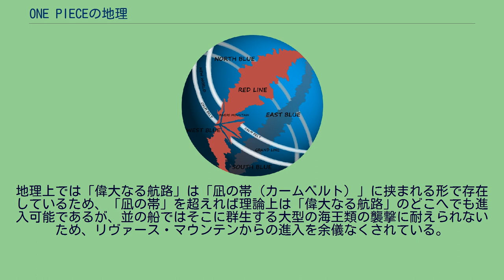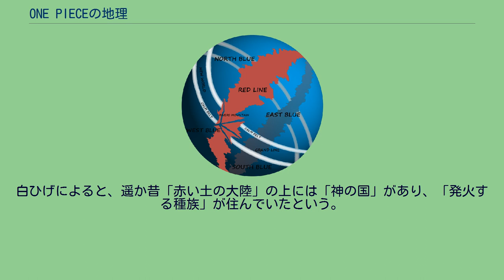ONE PIECEの地理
ONE PIECE 」 ONE PIECEの地理 ONE PIECEの地理（ワンピースのちり）では、尾田栄一郎の漫画『ONE PIECE』の舞台となる場所について記述する。
『ONE PIECE』の舞台である世界の概略図 作中の世界の海は、世界を縦断する大陸「赤い土の大陸（レッドライン）」と、それに対して垂直に世界を一周する航路「偉大なる航路（グランドライン）」によって4つに分けられている。
「偉大なる航路」は「凪の帯（カームベルト）」に挟まれている。
また、「赤い土の大陸」によって二分された「偉大なる航路」後半の海は「新世界」と称されている。
「偉大なる航路」「赤い土の大陸」により東西南北に区切られた海はそれぞれ「東の海（イーストブルー）」、「西の海（ウエストブルー）」、「南の海（サウスブルー）」、「北の海（ノースブルー）」と呼ばれる。
上空には「空島」がある。
物語序盤における舞台。
「赤い土の大陸」と「偉大なる航路」で区分される4つの海の中でも最弱と言われており、賞金首の平均賞金額も300万ベリー程度。
しかし他の海に比べて、凶悪な賞金首が少ない故に、平和の象徴ともされている。
強大なマフィアである「西の五大ファミリー」が裏社会を牛耳っている。
かつて、ヴィンスモーク家が武力で征服した過去がある。
世界を一周する航路。
「ひとつなぎの大秘宝（ワンピース）」を目指して世界中の海賊が集まっており、四つの海では滅多に見ない悪魔の実の能力者も数多く存在する。
「三大勢力」が君臨し、「海賊の墓場」と言われるほど危険。
さらに、でたらめな気候、異常な生物たちなど、様々な理由により一般常識が全く通用しない。
「偉大なる航路」の入り口はリヴァース・マウンテンという山になっており、リヴァース・マウンテンの運河を経由しなければ入ることはできない。
地理上では「偉大なる航路」は「凪の帯（カームベルト）」に挟まれる形で存在しているため、「凪の帯」を超えれば理論上は「偉大なる航路」のどこへでも進入可能であるが、並の船ではそこに群生する大型の海王類の襲撃に耐えられないため、リヴァース・マウンテンからの進入を余儀なくされている。
「偉大なる航路」では季節・天候・海流・風向きの全てがデタラメで、様々な超常現象が発生する。
島々は気候によって「春島」「夏島」「秋島」「冬島」の4つに大別され、「偉大なる航路」を生き残るには「夏島の夏」から「冬島の冬」まで16段階の季節を乗り越えなければならない。
ログポース 各島々が鉱物を多く含むため、強力な磁場が発生しており、通常の方位磁針が使い物にならず、普通の航海術が一切通用しない。
そのため代わりに「記録指針（ログポース）」や「永久指針（エターナルポース）」という特殊な方位磁針を利用する。
「偉大なる航路」では島と島が互いに引き合っており、それぞれの島の記録（ログ）を「記録指針」に貯めなければ、次の島に進む事はできない。
記録が貯まる時間は島によって異なる。
「永久指針」は永久的にその島の磁気を記録し、その島を指し示すというもの。
リヴァース・マウンテンからは航路が7つに分かれるが、どこを選んでも記録を辿れば1つの航路に行き着く。
最終地点はラフテル。
派生作品オリジナル（前半） 「偉大なる航路」後半の海の通称。
「偉大なる航路」を半周し、「赤い土の大陸」を越えた先に広がる最後の海。
この新世界を制した者が「海賊王」の称号を得られるという。
「四皇」が君臨し、常識外れな事象もさらに増す、世界で最も航海が困難な海。
海流・気候に加え、前半の海で唯一信頼できた磁気までもが変動する島があり、航海中完全に磁気を失う島さえある。
このため航海には新世界用の「記録指針」が必要となる。
新世界の大物海賊は各地に「ナワバリ」を持ち、巨大な犯罪シンジケートを形成している。
一度でも新世界に足を踏み入れた者は口を揃えて「偉大なる航路」前半の海を「まるで楽園（パラダイス）だった」と語り、その多くが脱落していくという。
派生作品オリジナル（新世界） 「偉大なる航路」にあることは判明しているが、前半か新世界か明言されていない場所。
「偉大なる航路」の両脇に沿って存在している無風海域。
大型海王類の巣で、これがあるために「偉大なる航路」には4つの海から直接入れず、リヴァース・マウンテンから入らなければならない。
海王類の天敵である毒海蛇「遊蛇」に船を引かせた九蛇の海賊船と船底に海楼石を敷き詰めた海軍の軍艦は、船の気配を消すことができるた...